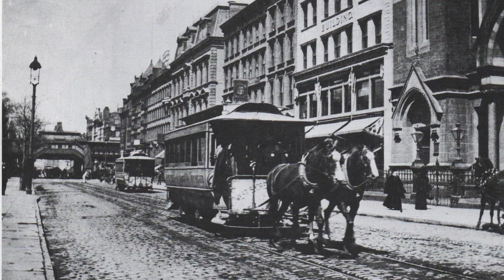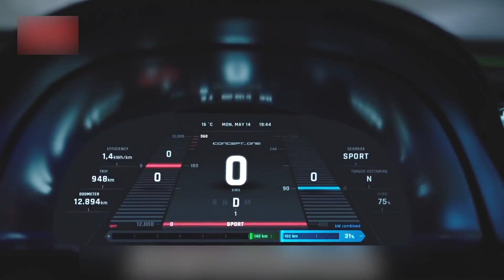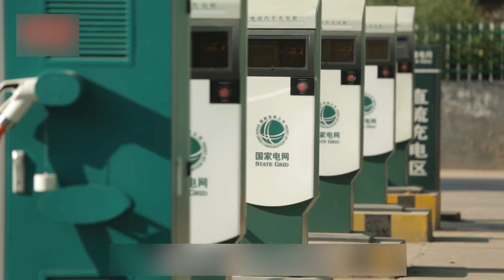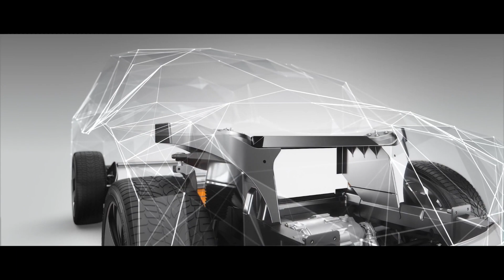第三十期 两匹马的屁股改变了什么？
以前都读到过
“书同文，车同轨”
但是“车同轨”到底什么意思？
难道以前的马车也需要轨道？
别说，你还真说对了
马车也需要轨道
就是“辙”
唐宋八大家有三苏
苏洵和他的两个儿子苏轼、苏辙
苏洵给自己的儿子起名字很有意思
轼就是车上的扶手、辙就是车辙
为什么这么起名字？
很显然，轼追求的是人生的稳定
而辙，则是按部就班的意思
看来苏洵还真是个保守的人啊
大湿说，和你聊聊从马车到火车的故事